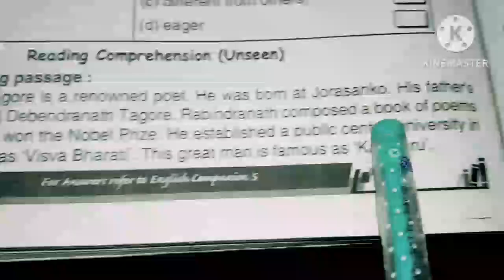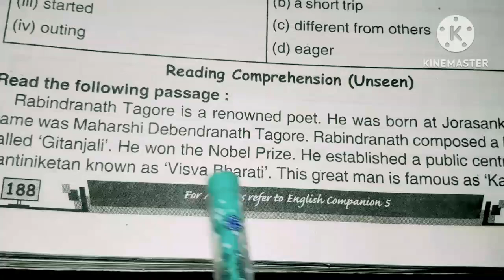unseen passage about rabindranath tagore / how to translate unseen passage into bangla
# unseen passage about rabindranath tagore # translation English to bangla # how to translate English unseen pragragh into bangla # how to use prepositions in sentences # how to learn English language # how to use adverbs in sentences # my channel badkulla learning # unique learning lab channel # study beetel channel # dadar school channel # think English channel # please don't skip the video and thanks for your comment and watching the video totally # sub#